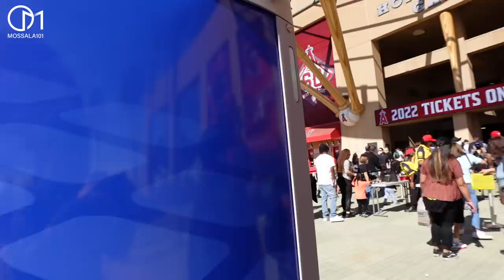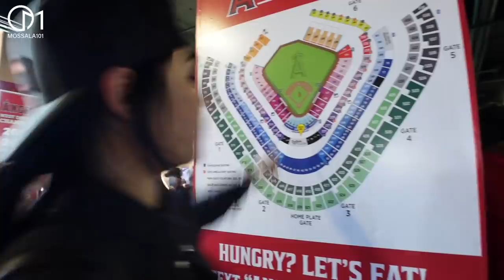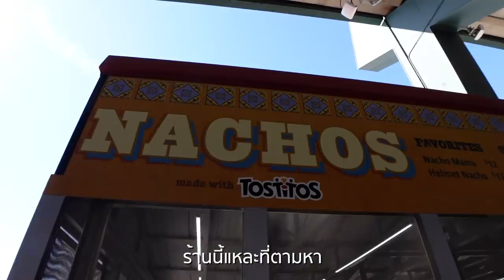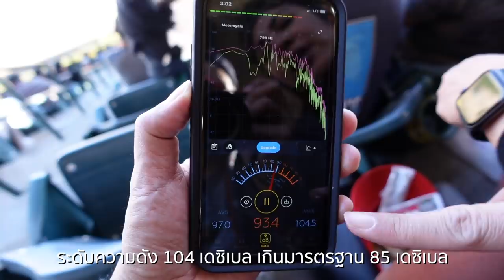งานรถบิ๊กฟุตยักษ์อเมริกา Monter Jam มอสลา | BIGFOOT Monster Jam 2022,CA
เที่ยวงานรถบิ๊กฟุต กระบะปีศาจ ที่สนามกีฬาดังจุคนเป็นหมื่น ในเมือง Anaheim  รัฐแคลิฟอร์เนีย หลังอเมริกาผ่อนปรนยกเลิกบังคับใส่หน้ากากอนามัยแล้ว
เดือนมีนาคม 2565